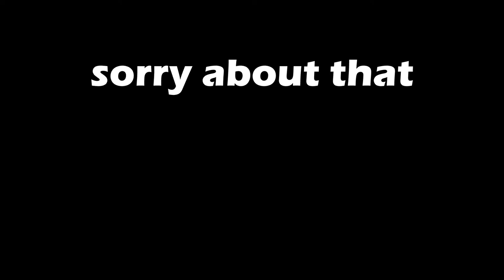Brawlhalla: Blue Flames District - First Trailer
Releasing Soon™
The music is the menu music from Rivals of Aether
screaming man: Sno